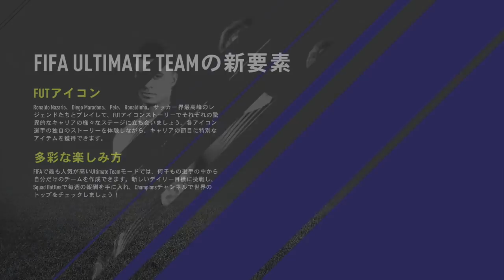【FIFA18】神回!!ヴィッセル神戸で最高難易度のレアルをボコす！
【お仕事、イベント等のご依頼はこちらから】